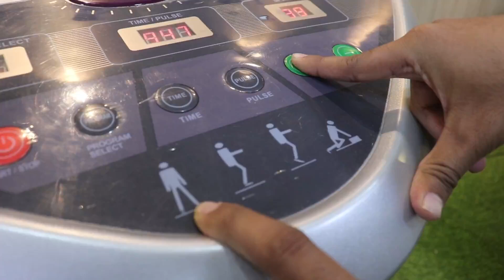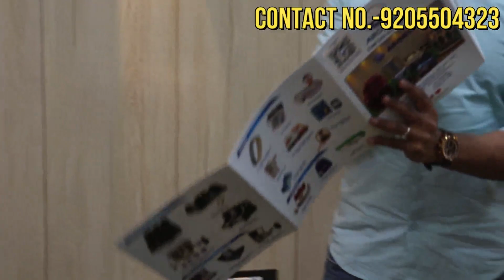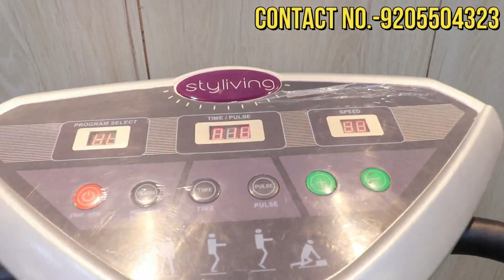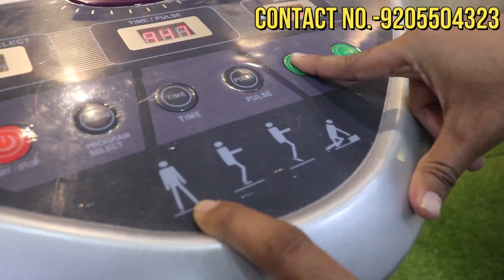Fat Loss Machine At Budgeted Price || fat burn machine || wholesale price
Fat Loss Machine At Cheapest Price | Starting @ rs100 | fat burn machine | wholesale price
7 दिनों में 15 किलो वजन कम करे (Reduce 15 KG in 7 Days)
ARG VIBRATION POWER PLATE | EASY TO WEIGHT LOOSE | WEIGHT LOOSE IN 15 DAYS | CRAZY FIT
. Slimming machine (power plate & crazy fit massager)

 Address -
Arg healthcare

A8, 2nd Floor, Partparganj Industrial Area (Near HDFC Bank) Delhi -110092

search related to-
Power plate
body vibration machine
shaking machine
power plate exercises
power plate india
massage vibration machine
vibrating machine price
power plate price
power plate review
vibration plate
body vibration massager
gym vibration machine
leg vibration machine
vibration plate machine
Vibrating machine for weight loss
Vibration therapy plate massager
Power plate vibration machine
vibrating machine for blood circulation
Vibration platform for fitness
Whole body vibration machine
Power plate workout machine
Power plate machine
Vibration platform
vibration therapy machine
mini vibration machine
best vibration machine
vibration platform machine
vibration plate weight loss
small vibration machine
muscle vibration machine
Vibrating exercise machine
Power plate machine price
Power plate price
Vibration plate full body vibration machine
Vibration plate exercise machine
Vibration massager plate machine
Exercise fitness slim vibration platform